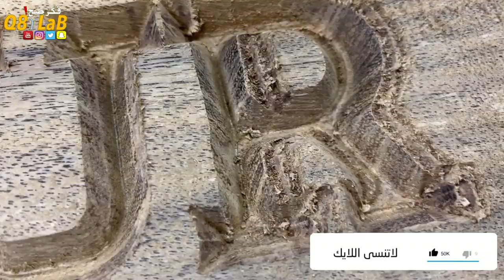طاوله القهوه من الريزن والخشب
متجري في موقع الأمازون حيث جميع الأشياء التي أستخدمها :